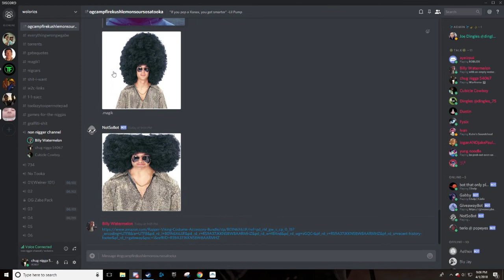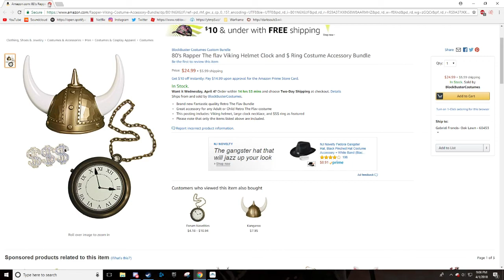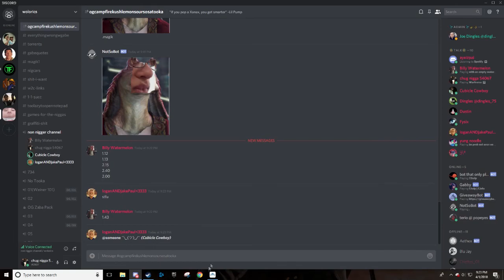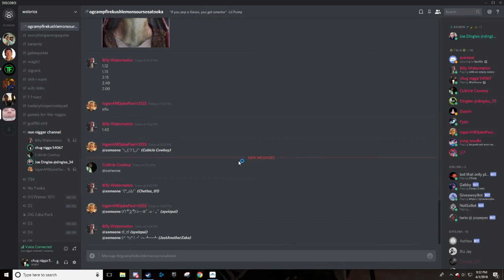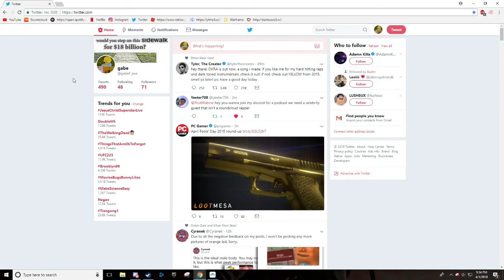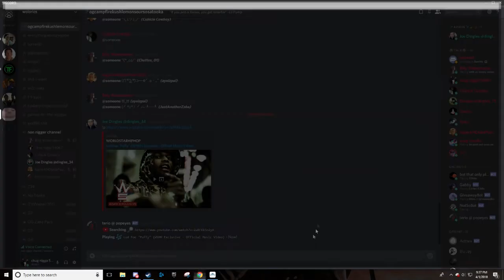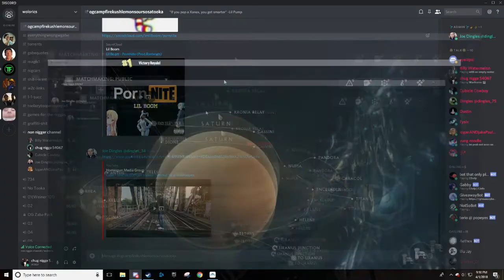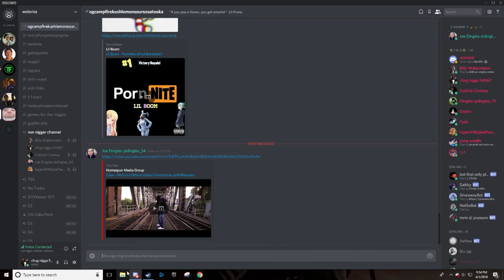the chug nigga podcast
Song- earraped gummo
kuba - TH0T D3$TR0Y3R